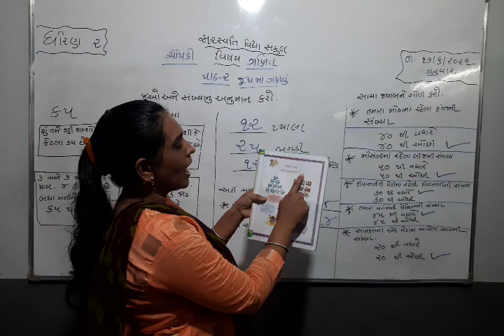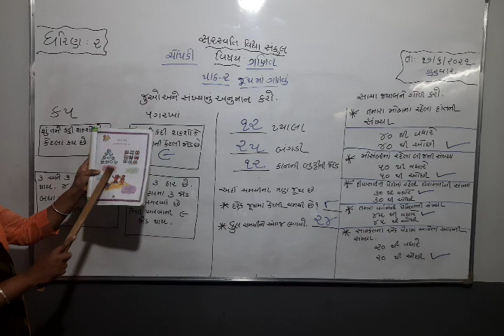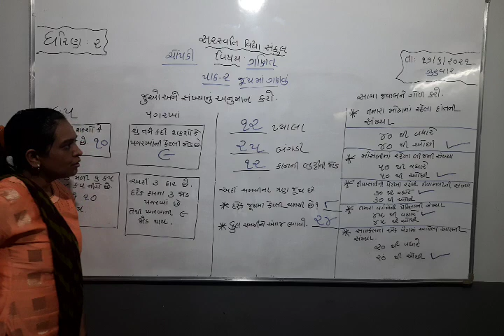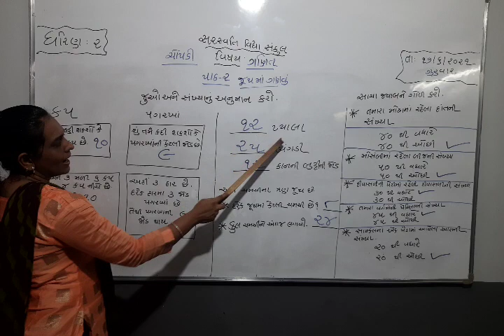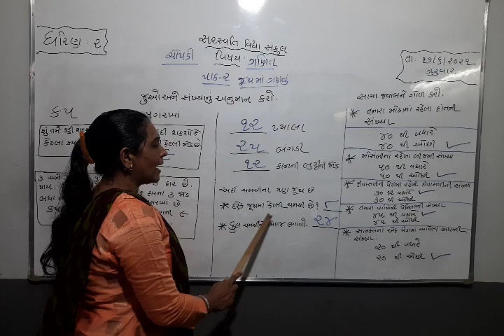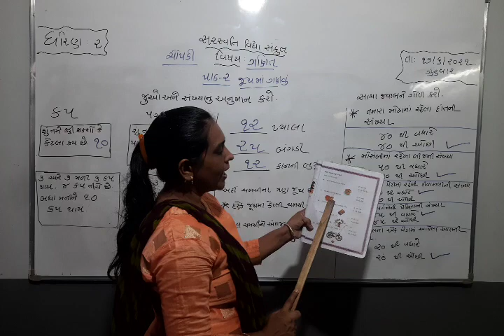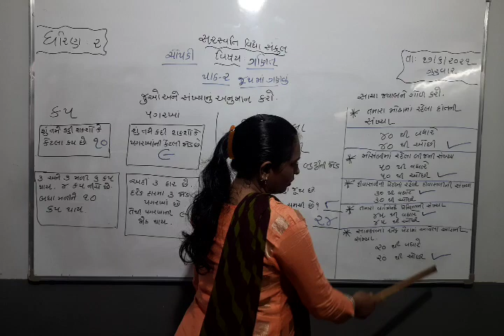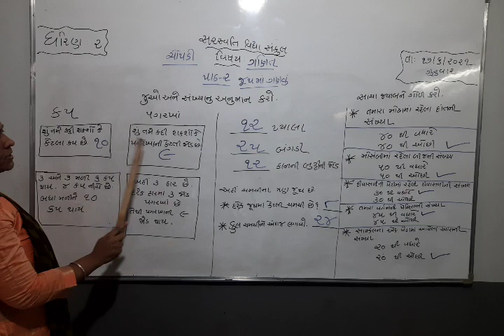STD 2 MATHS LEC 4